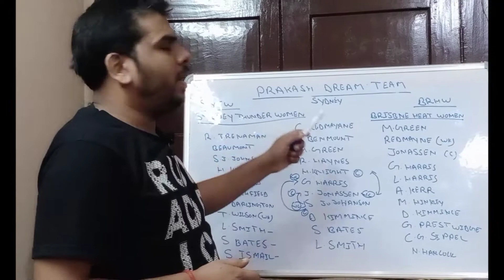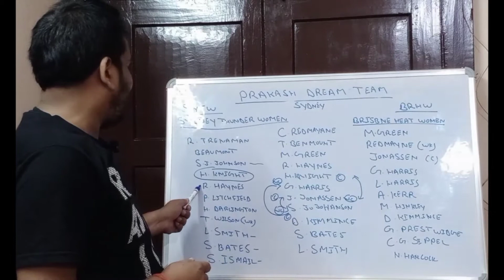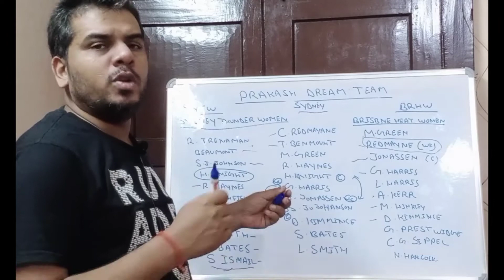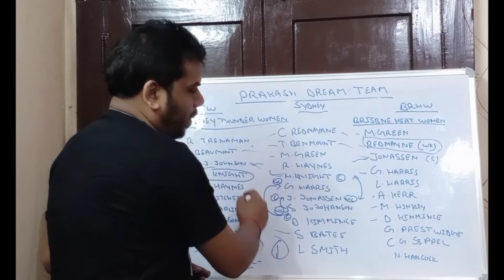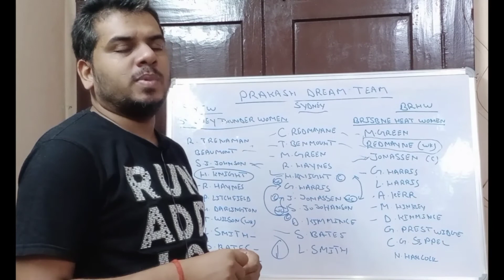STW vs BHW | BHW vs STW Dream 11 Todays Match Prediction | WBBL Dream 11 | BH women vs ST women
STW vs BHW dream11 // BHW vs STW dream11 Prediction// Brisbane Heat Women vs Sydney Thunder Women // Wbbl Dream11